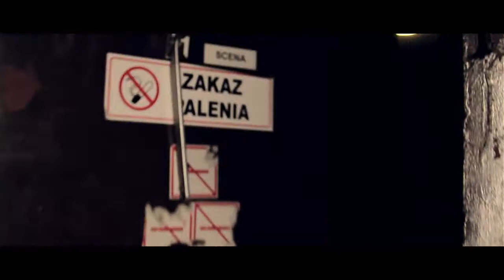Krystyna Stańko - "Jesteś powietrzem", album "Kropla słowa"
Krystyna Stańko "Jesteś Powietrzem" / Sł.Halina Poświatowska, Muz.Dominik Bukowski
z albumu "Kropla Słowa"

Krystyna Stańko - voc
Dominik Bukowski - vib
Piotr Lemańczyk - bass
Cezary Konrad - drs

Reżyseria: Krzysztof Knurek, zdjęcia: Piotr Putko, współpraca: Michał Panasiuk, Andrzej Stańko, kierownik produkcji: Magdalena Kondrakowicz, opieka artystyczna: Maciej Wojtyszko
Produkcja i mix albumu "Kropla słowa": Paul Rutschka